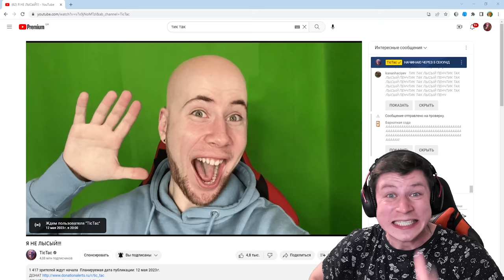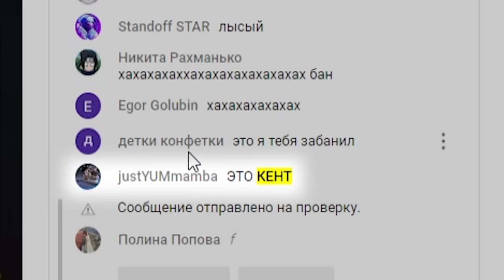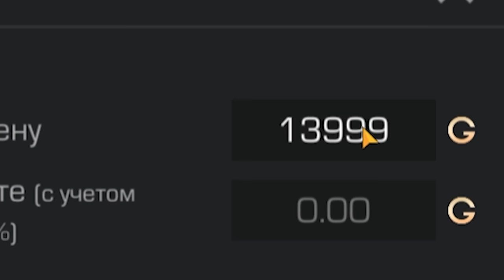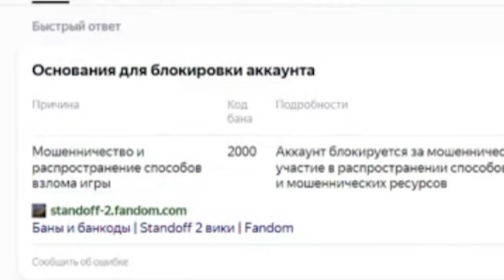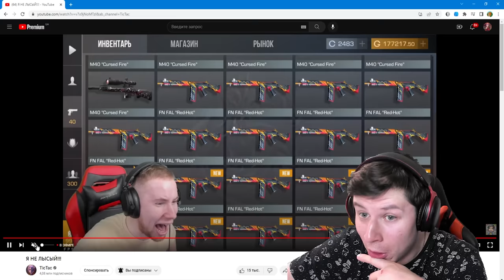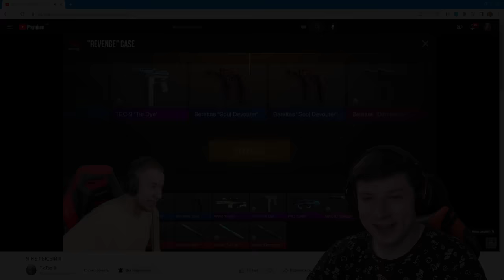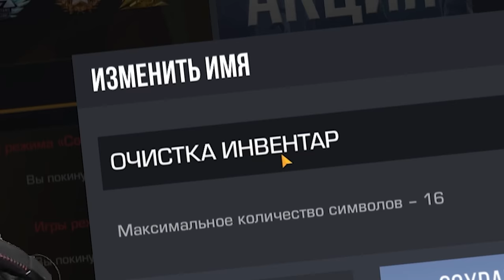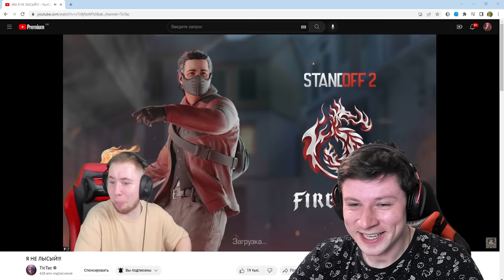ЗАБАНИЛ АККАУНТ ТИКТАКА ПРЯМО НА СТРИМЕ ПО STANDOFF 2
ИДЕЮ ВЗЯЛ У БРАТИКА САЙЛЕСА! ОН ВРОДЕ НЕ ПРОТИВ!